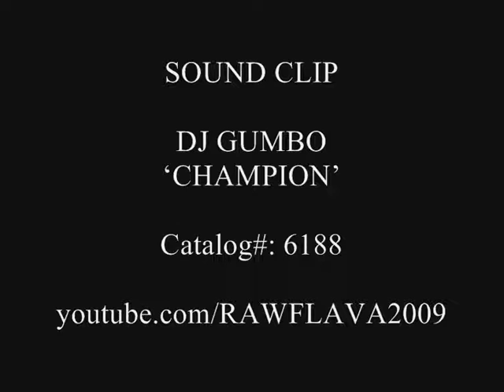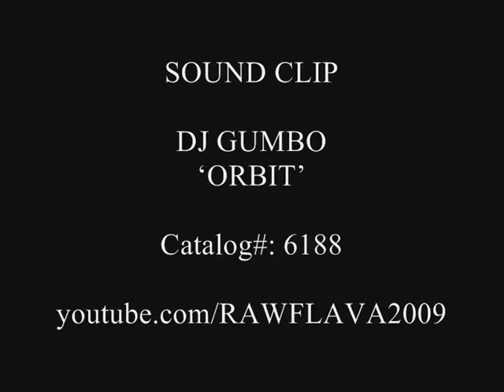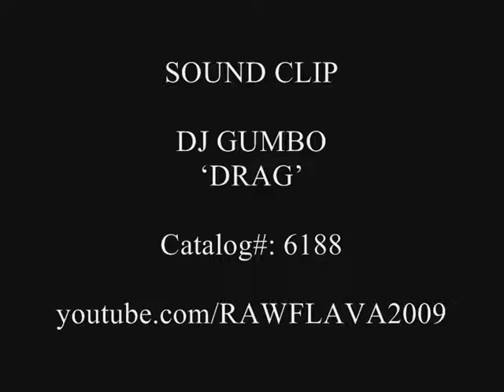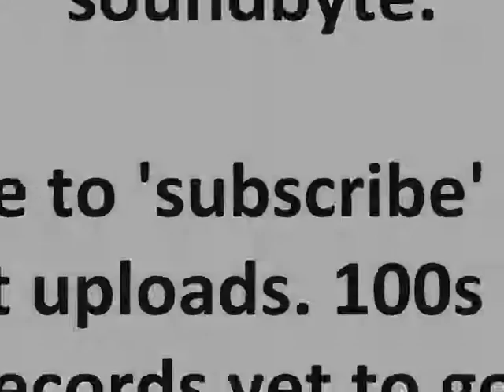DJ GUMBO EP (4 Clips)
Sound-byte! (6188)
***RARE 12" GRIME VINYL***